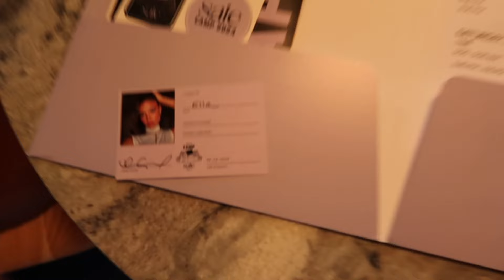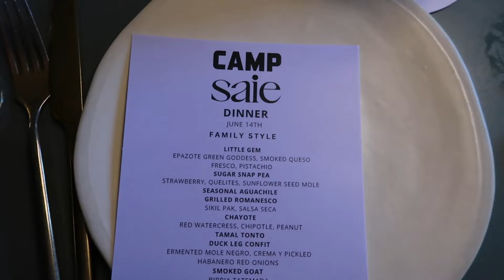At camp for a weekend | VLOG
Hey guys,
This weekend I went upstate to the Catskill mountains with Saie beauty. I had the best time on this brand trip!! I did Pilates, got a massage, hung out by the pool, went to amazing dinners and makeup masterclasses etc. Huge thank you to Saie for the best weekend.
xx- Ella